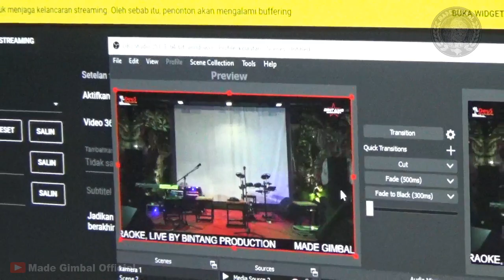Vlog Manggung di Deus Karaoke & Resto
Salam Gembel buat semeton sareng sami,,

Selalu Dukung Musisi Bali dan Khususnya Made Gimbal semoga selalu bisa berkarya dan menghibur semeton sareng sami

Ingat untuk selalu jaga kesehatan dan ikuti protokol kesehatan